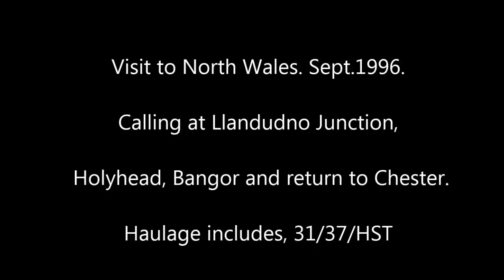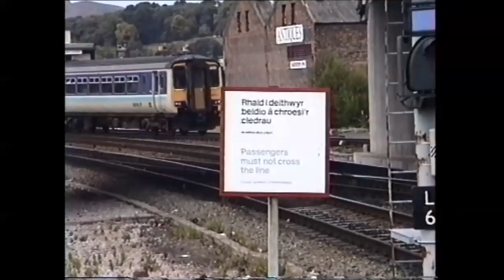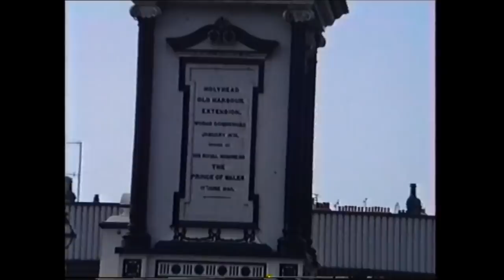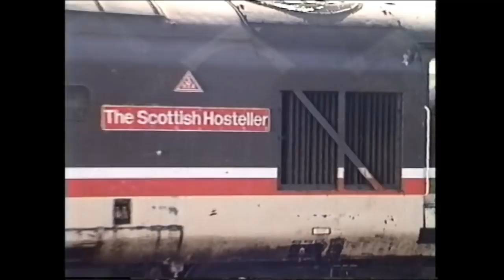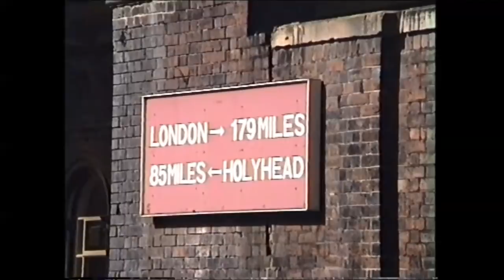Rails in Wales. 1996 at Llandudno Junction, Holyhead, Bangor and Chester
Whilst still living in Merseyside Nick and I took a trip to the above stations to capture 31s and 37s plus some of the units and eventually catch the HST to Holyhead. Included are 37420 The Scotish Hosteller. 37408 Loch Rannoch and 37429. Also passing through Llandudno Junction was 31405 Mappa Mundi Units included 101, 150, 156, 158 and our HST Recorded on Hi8 and no camera SteadyShot I feel these clips are worth a look.